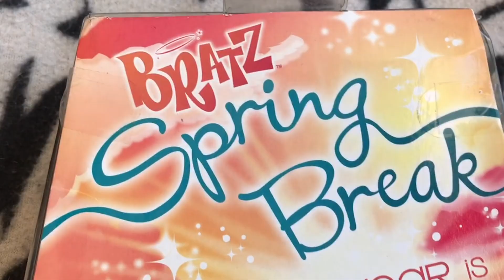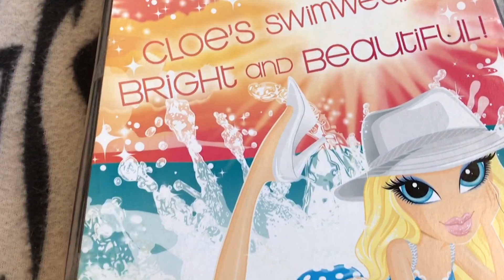CLOE SPRING BREAK | REVIEW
Hoy os traigo una review de la Bratz Cloe spring break.

Podéis dejar en los comentarios cualquier duda o sugerencia respecto al vídeo o al mundo muñequil, responderé encantada SIEMPRE Y CUANDO no sean preguntas la respuesta de las cuales ya está en el mismo vídeo. Por favor, antes de comentar cualquier cosa relacionada con el vídeo, MIRADLO. Me encanta responderos, pero me fastidia responder cosas que ya digo aquí o que ya están en la cajita de información. Si digo esto es porque me pasa bastante, no quiero ser antipática, ni mucho menos!
Muchas gracias :)